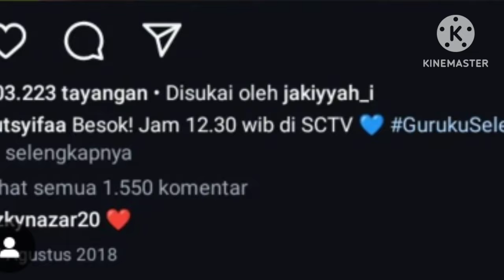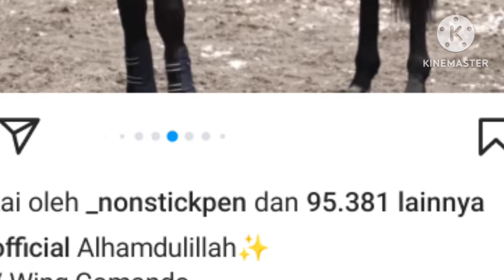di luar dugaan sampai nitizen bandingkan pernikahan cut sifa dan rizki nazar dan haris ternyata